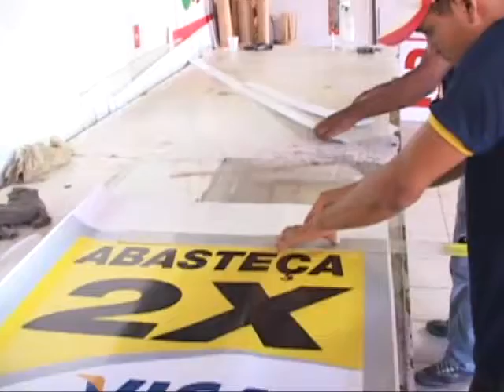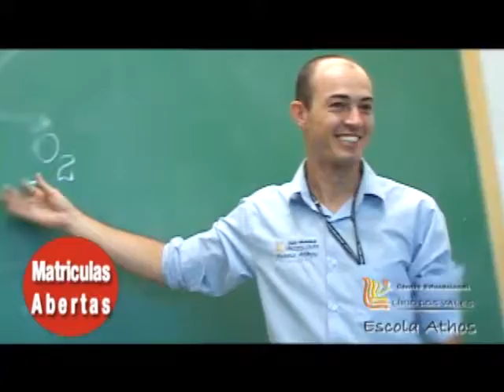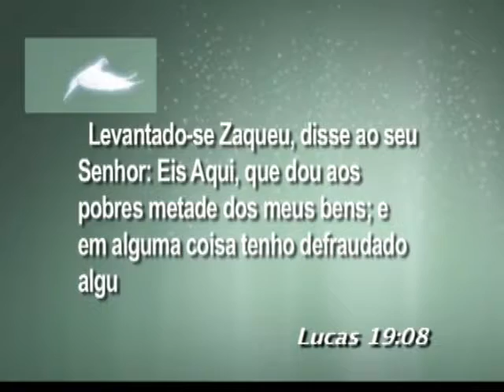Programa Ponto de Partida - 17/09/11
Programa Ponto de Partida - o início de uma nova Vida